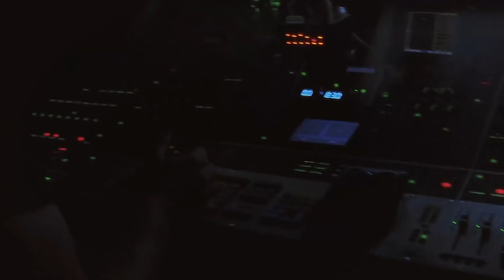Elle Fanning - Dancing on my own (Official video)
Dancing On My Own (From “Teen Spirit” Soundtrack) · Elle Fanning

Producer: Marius De Vries
Producer: Eldad Guetta
Composer Lyricist: Robin Carlsson
Composer Lyricist: Patrik Berger